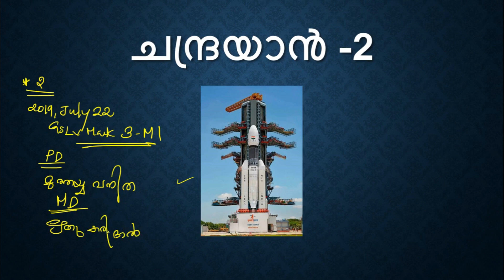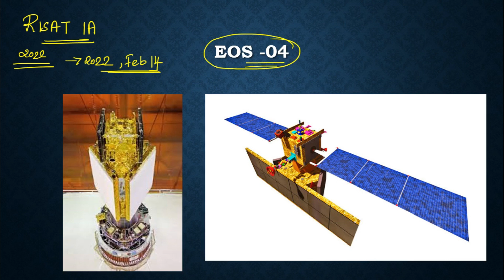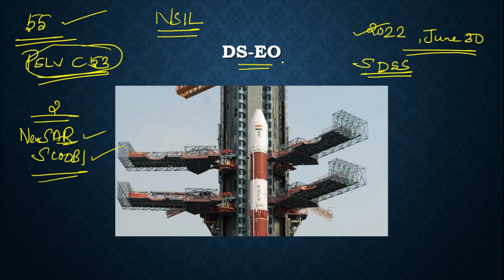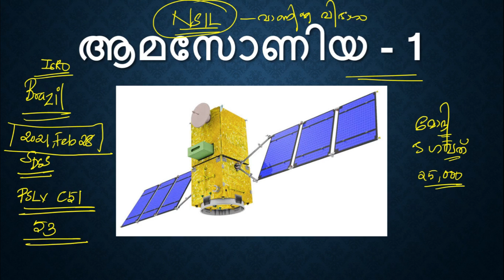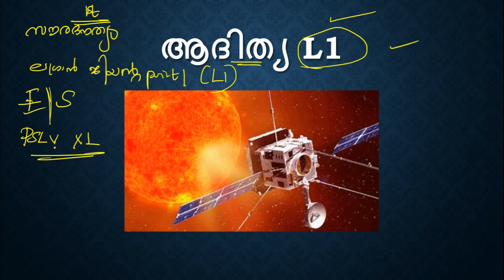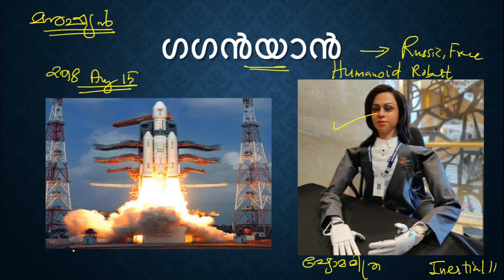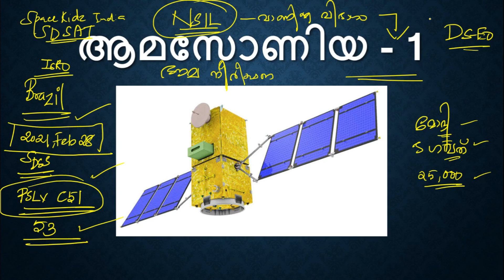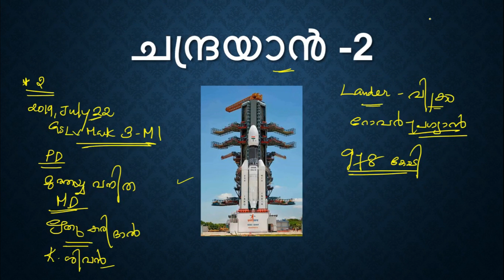KERALA PSC - DEGREE PRELIMS | MOST IMPORTANT CURRENT AFFAIRS | TIPS N TRICKS